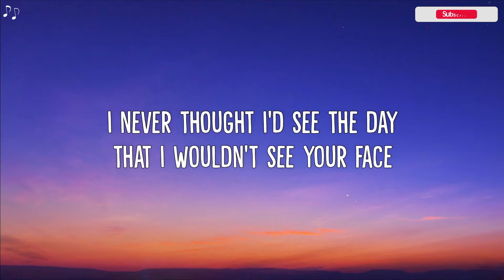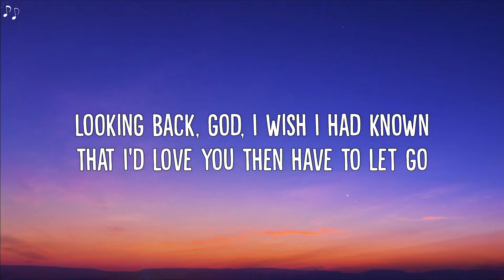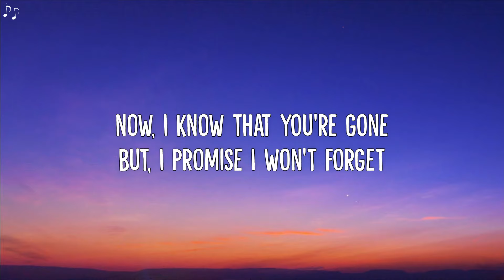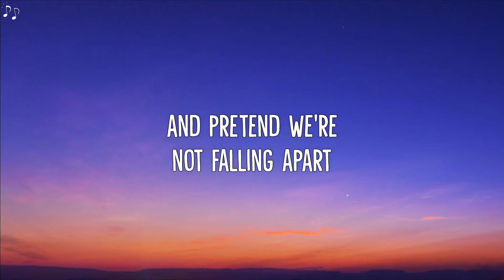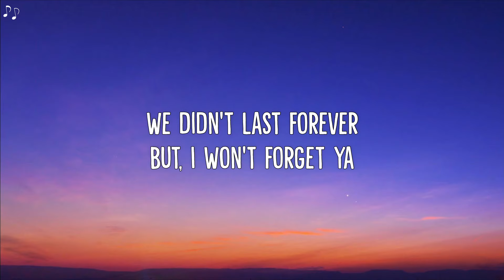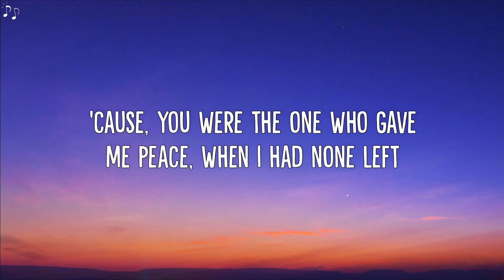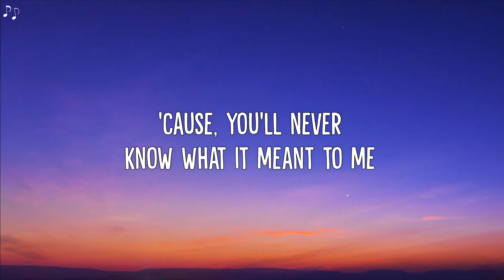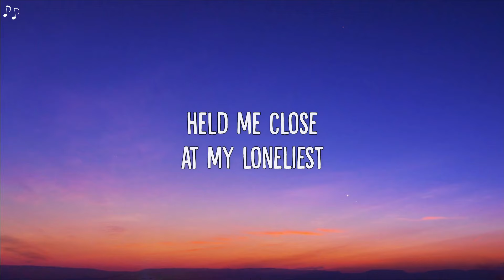Dean Lewis - Memories (Lyrics)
🎵 Dean Lewis - Memories (Lyric Video)

🎶 Lyrics:
I never thought I'd see the day
that I wouldn't see your face
looking back, god, I wish I had known
that I'd love you then have to let go

'cause, you brought out the best in me
you always saw a light no one else could see
now I know that you're gone, but, I promise I won't forget

so, thank you for all the memories
'cause, you'll never know what it meant to me
'cause, you were the one who gave me peace
when I had none left
held me close at my loneliest
thanks for the memories
here's to the memories

I wish that I could call you up
just to hear your voice that would be enough
and we'd laugh like we're back at the start
and pretend we're not falling apart

and sometimes we would hurt each other
but, you saved me from going under
we didn't last forever
but I won't forget ya

'cause, I miss you more than you know
than you know